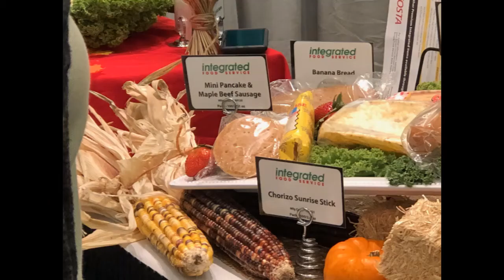Integrated Foodservice 2020